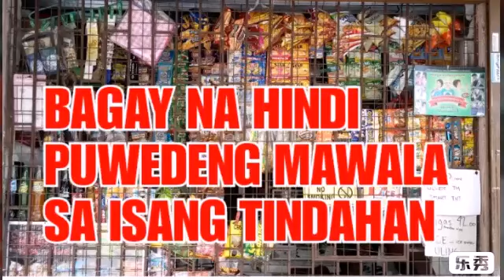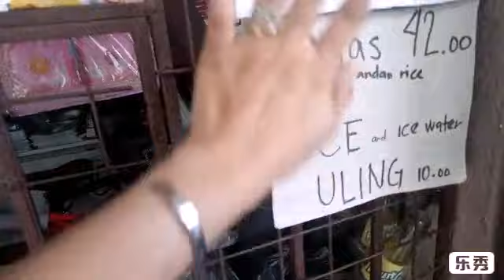sarisaristore MGA BAGAY NA HINDI BINEBENTA NA IMPORTATIN SA ISANG TINDAHAN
hi mga ka happy e2 po ang aking buhay tindahan maraming salamat po sa panonood..godbless us all 😘😘😘😘